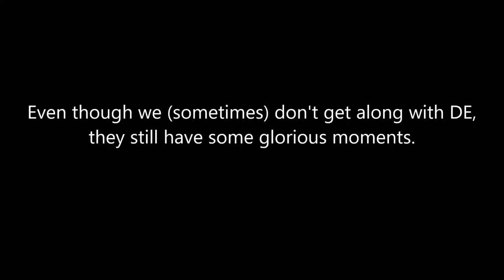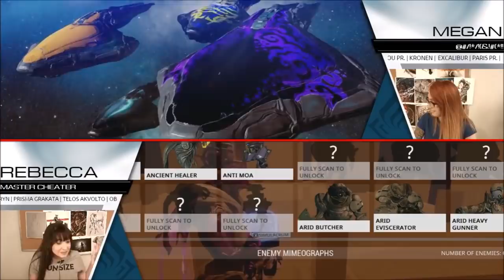Shitframe | Digital Extre(memes)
mmmmmmmm